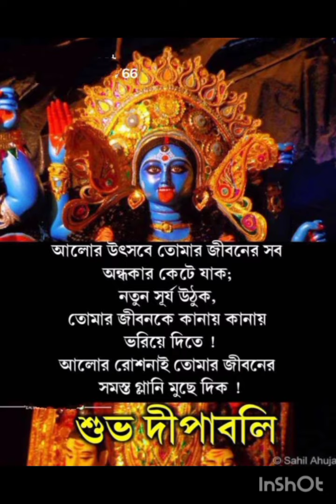তুই নাকি মা।